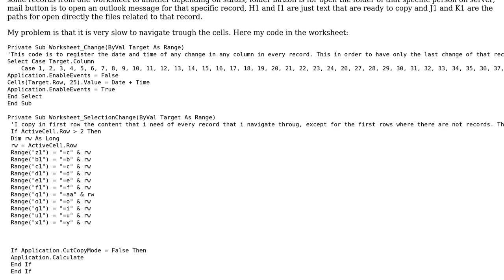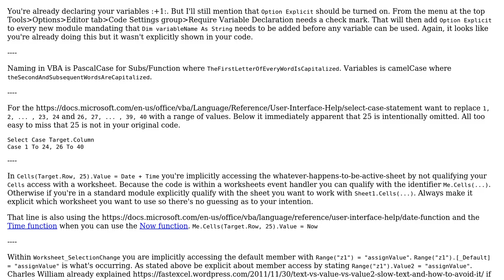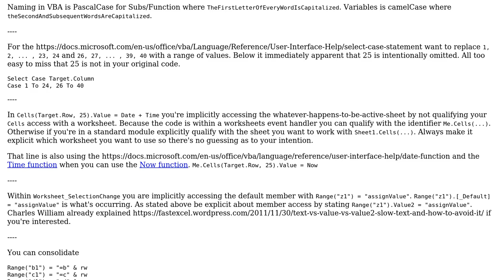Code Review: Worksheet change and worksheet selection change slowing down my file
With thanks & praise to God, and with thanks to the many people who have made this project possible! You are responsible for your own actions.